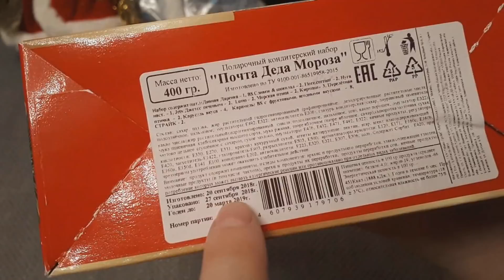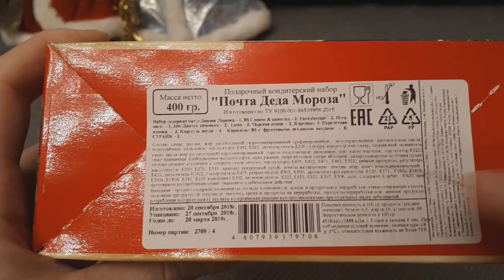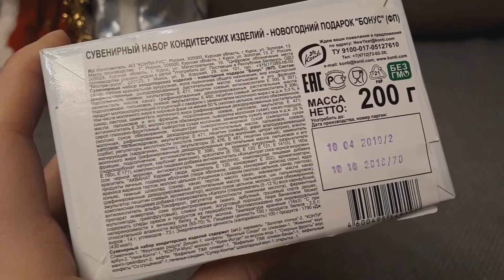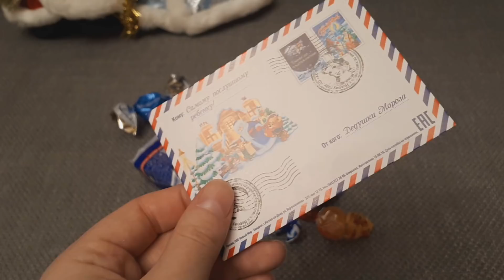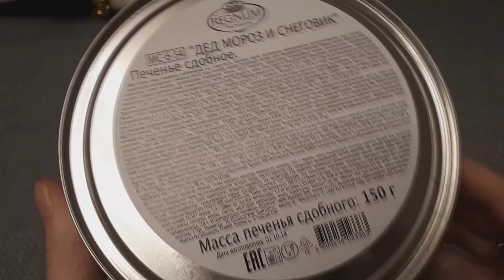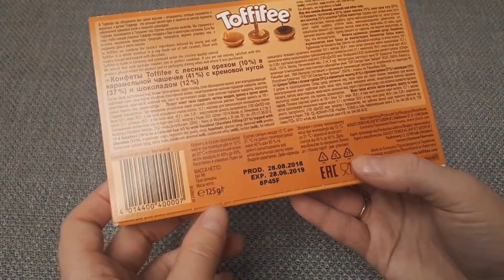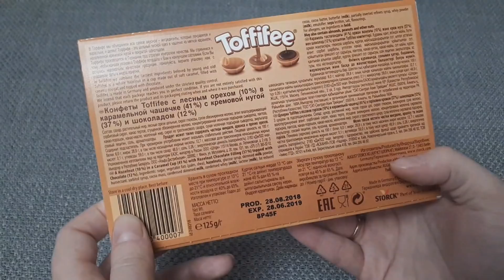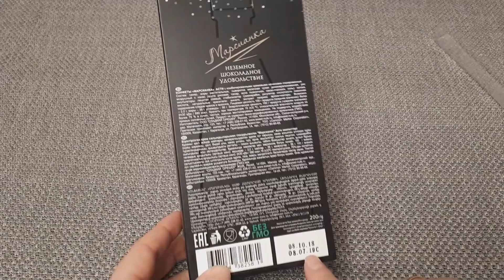ФИКС ПРАЙС! НОВОГОДНИЕ ПОДАРКИ 2019! ЧТО ВНУТРИ?? часть 2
2 ЧАСТЬ. Распаковка и обзор сладких новогодних подарков из ФИКС ПРАЙС 2019 г! Открываю, пробую, стоит ли покупать?